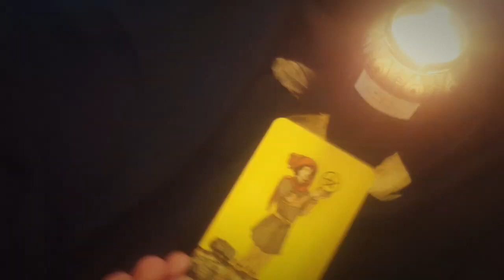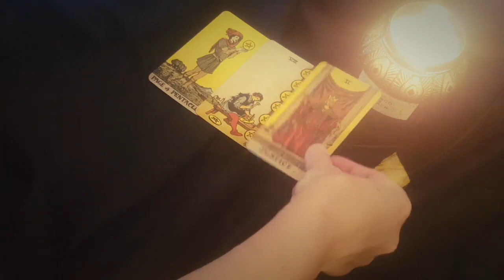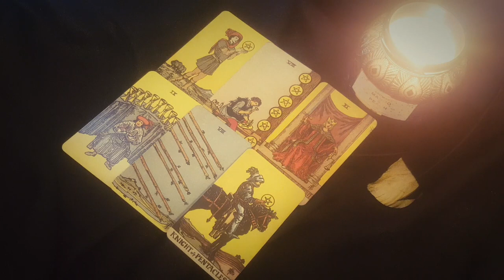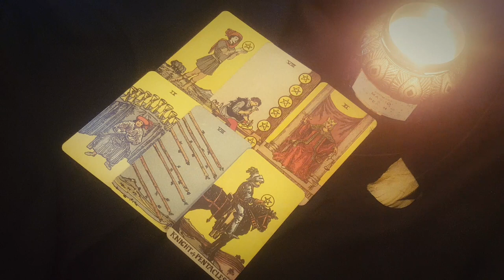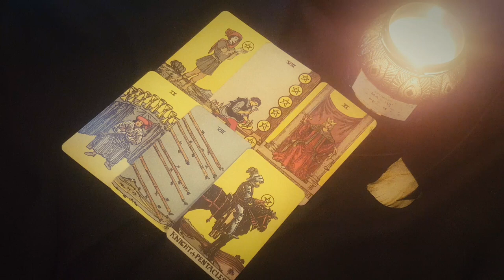GEMINI 💫 A SHOCKING CONFESSION! TELLING YOU ALL THEIR SECRETS... November 27th- December 3rd Tarot